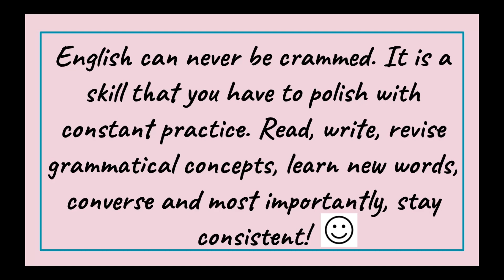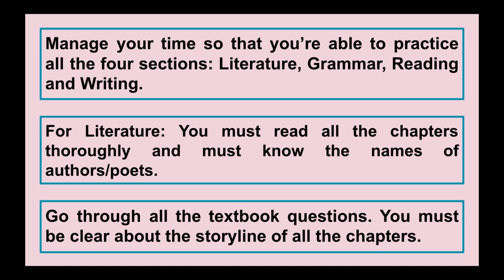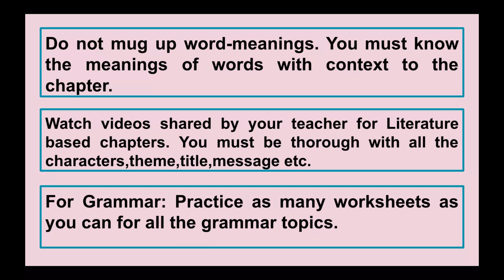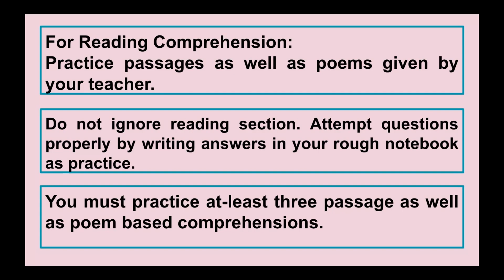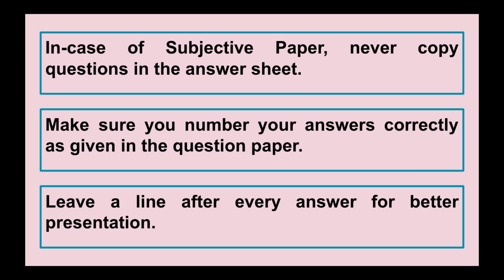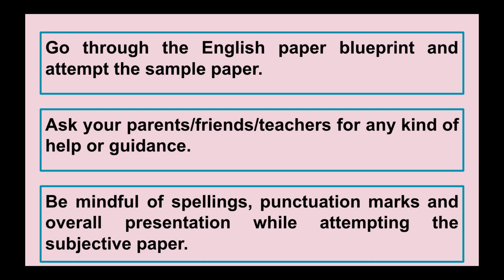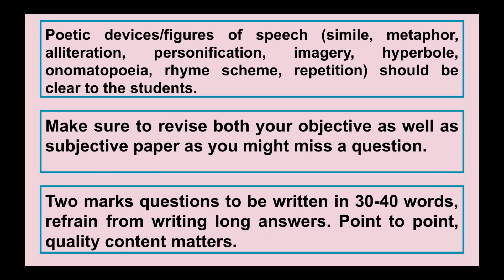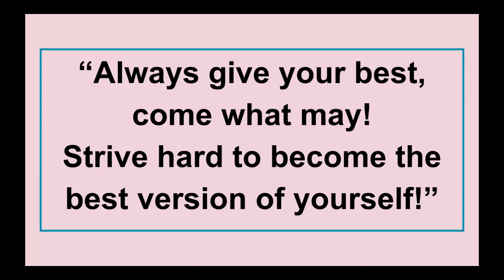|| Must Know Points for English Online Examination ||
All about preparation and how to attempt your online English paper:)